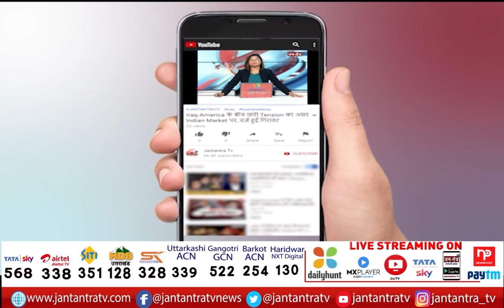Lakhimpur Kheri Live | Police Detained Akhilesh Yadav | Ram Gopal Yadav Taken Police Custody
About Video

पुलिस ने अखिलेश यादव को हिरासत में लिया
सपा कार्यकर्ताओं को भी पुलिस ने हिरासत में लिया
राम गोपाल यादव को भी हिरासत में लिया गया
अखिलेश यादव को गाड़ी में बैठाकर ले जा रही पुलिस
अखिलेश के घर के बाहर से LIVE

In This Video:
Lakhim Pur Live News,
Police Detained SP Leader Akhilesh Yadav,
Ram Gopal Yadav Taken Police Custody,